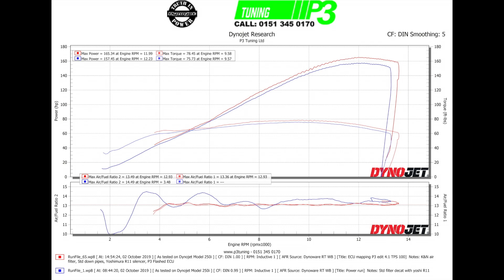Suzuki GSX R 1000 ECU Flash, K&N air filter, Std down pipes with Yoshimura R11 silencer, P3 Tuning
K&N air filter, Std down pipes with Yoshimura R11 silencer
Full custom ECU mapping up from 157HP to 165HP at the tyre.
Huge improvement on the fuelling making this bike run better throughout and still got the power to keep up with newer machinery.